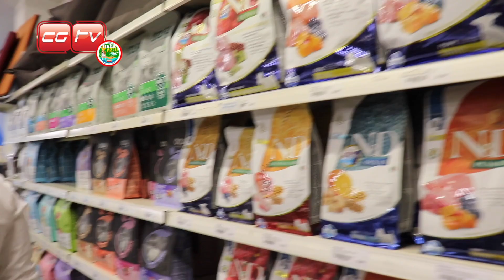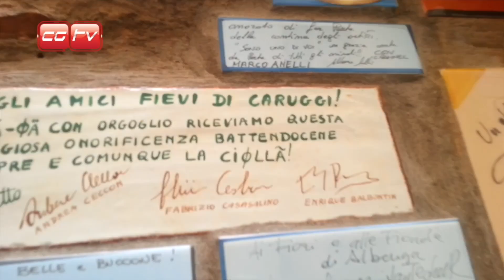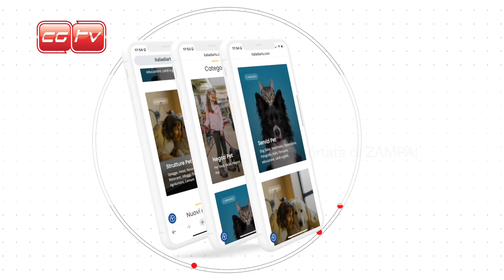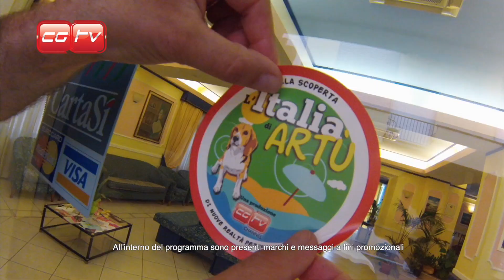53 - Puntata televisiva dal 09 al 15 Settembre 2024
Nuova Puntata n.53 tutta da vivere per gli amanti degli animali e natura!

La PRIMA ed UNICA web tv dedicata ai nostri amici animali e alla natura.

CGTV Channel nasce dall’ idea di Marco Anelli e dal suo grande amore per gli animali a Milano nel 2010 e si prefigge di dare un supporto informativo per tutto il territorio Nazionale riguardante le problematiche degli amici a 4 zampe. Prende così vita un portale ed un canale Web Tv dedicato esclusivamente a loro.
Marco e il suo staff cominciano quindi il loro percorso approfondendo in prima persona, le notizie, verificando lo stato di canili, allevamenti, alberghi aperti anche per gli animali, diventando un importante punto di riferimento informativo e mediatico per tutto il mondo animale e di chi vuole farne parte.
Negli anni CGTV Channel è stata riconosciuta come primo riferimento televisivo per il mondo a 4 zampe.